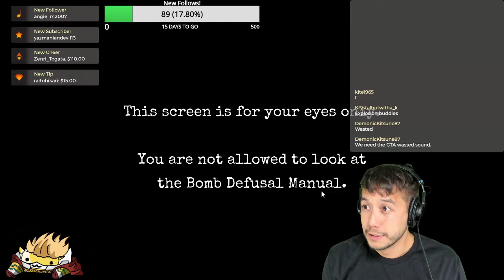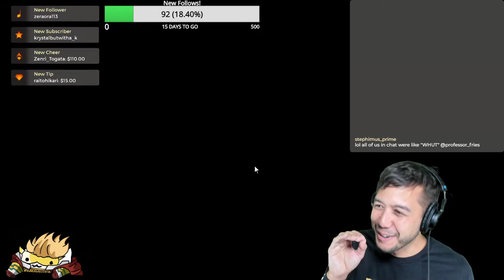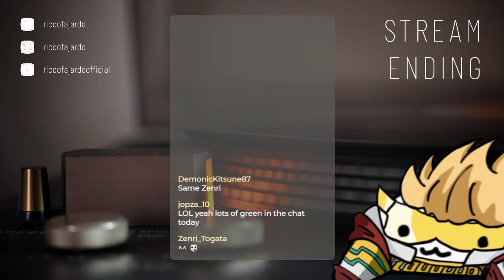Lets Play w/ Ricco Fajardo and Twitch Subs; Keep Talking and Nobody Explodes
My Twitch Fam and I try to disarm BOMBS. This game was really fun, brought in new players every 5 minutes or so- we got that FRESH diffusing energy!! Thanks for playing everyone, I had a blast :) **NO PUNS INTENDED, EVER**

@ricco fajardo official